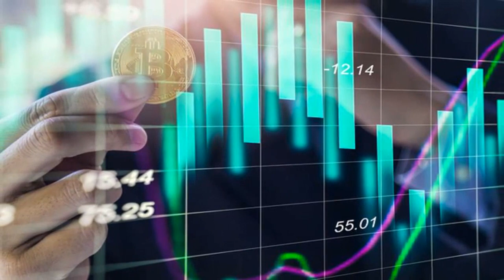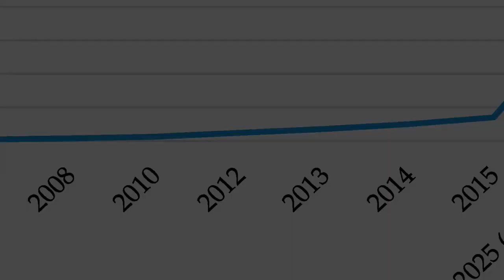Find out what are the major factors behind the Micro Actuator Market to boom at global industry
Global Micro Actuator Market 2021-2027, has been prepared based on an in-depth market analysis with inputs from industry experts.
The report covers the market landscape and its growth prospects in the coming years.
The report includes a discussion of the key vendors operating in this market.
An exclusive data offered in this report is collected by research and industry experts team.
Top Key Players Profiled in the Micro Actuator Market:

- IBM.
- ST Microelectronics.
- Agilent.
- Stmicroelectronics.
- NanoSniff Technologies.
- SAES Group.
Micro Actuator Market Segment by Type:

- Electric Micro Actuator.
- Functional Material Based Micro Actuator.
- Shape Memory Alloy (SMA) Micro Actuator.
- Other.
Micro Actuator Market Segment by Application:

- Medical.